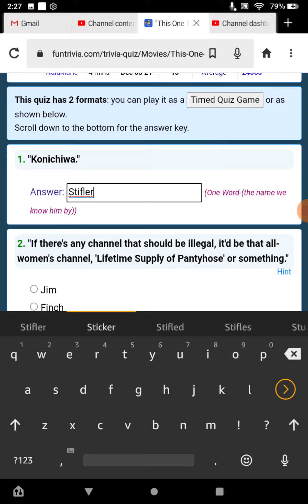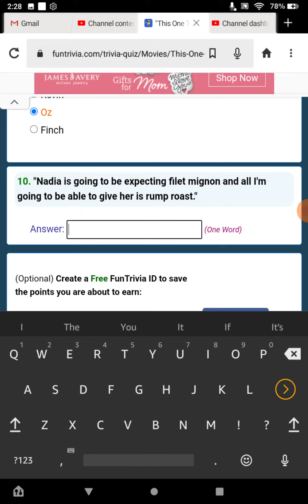Playing This One Time, At Band Camp Quiz On FunTrivia